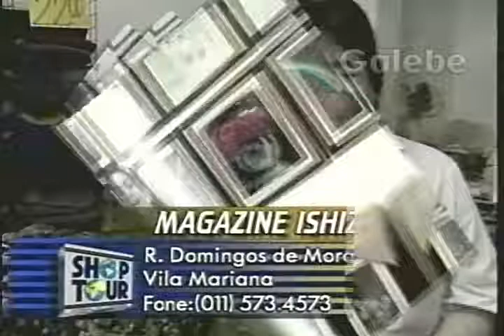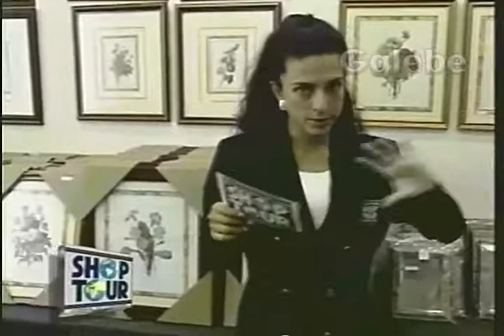EMPÓRIO DE QUADROS CLÁUDIA TENÓRIO GALEBE 19 11 1994